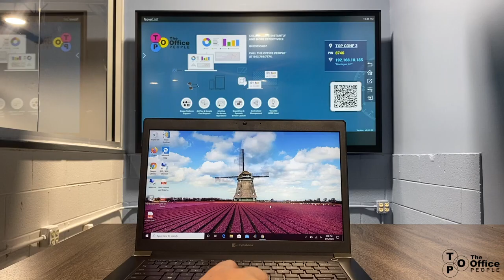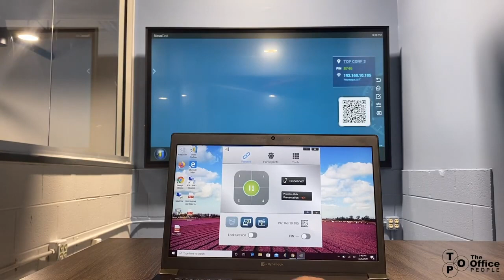NovoConnect on Windows, The Office People Wirelessly Extend Desktop, March 2020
Don't let working remotely take away from your productivity, turn your home television into a second monitor with the NovoCast.